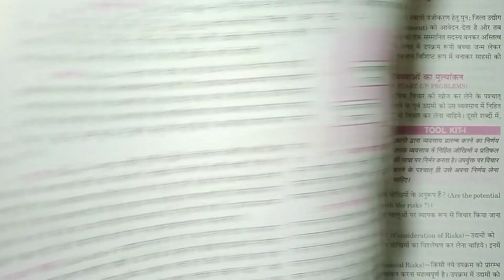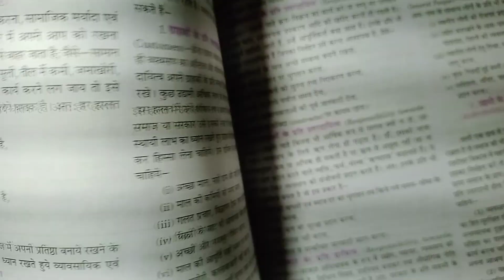Eps में बस रिवीजन ऐसे करते रहो,ठीक न | bihar board entrepreneurship exam|bihar board inter exam 2024